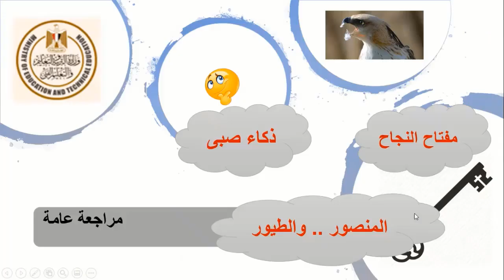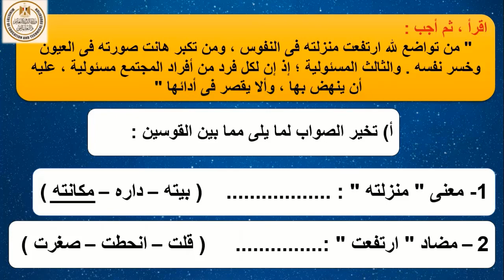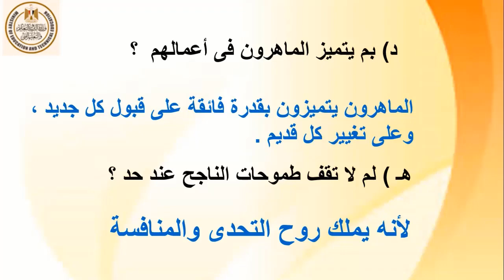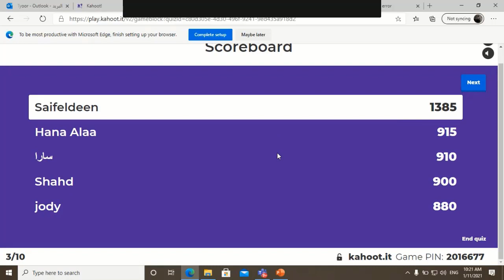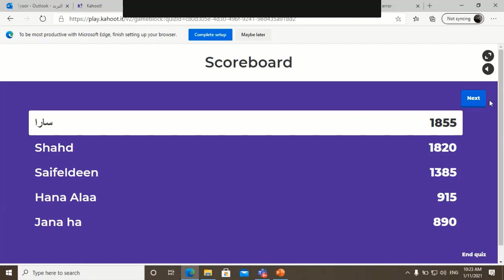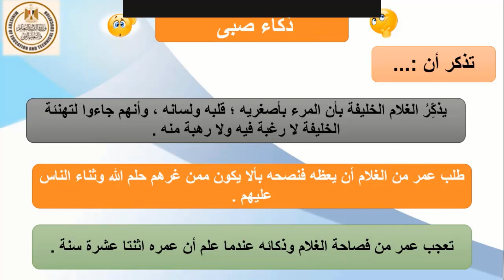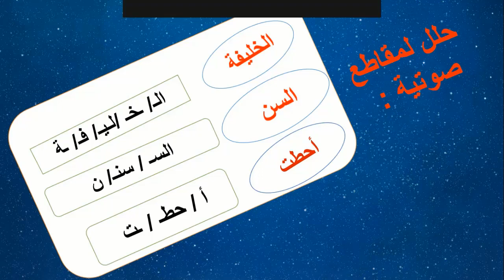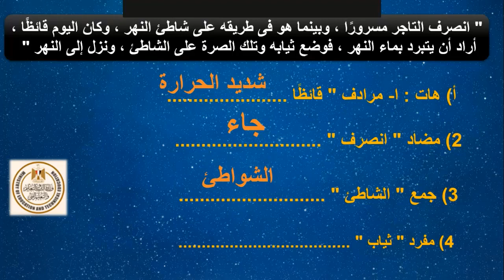اللغة عربية الصف السادس مراجعة عامة